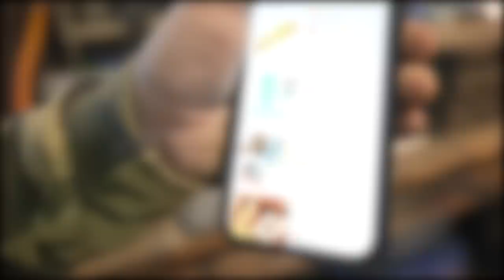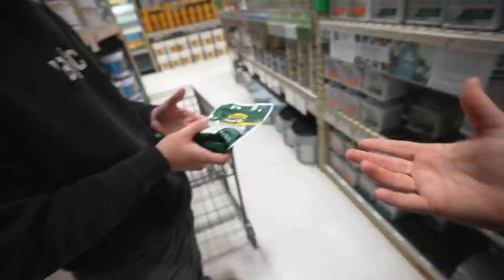Building a DIY Homemade PONTOON BOAT!!! (Part 1)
New members will get 2 lbs of ground beef in every order for the lifetime of their membership. Plus shipping is always free! Click here to sign up!